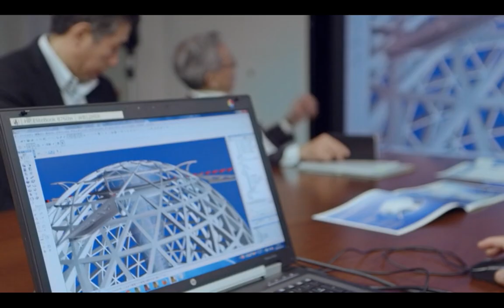🌊Ocean Spiral : une cité sous-marine dès 2030 ? 🌊 Documentaire "Rêver le futur - Océans" 2/6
Shimizu, une firme japonaise, travaille depuis plusieurs années maintenant sur une cité immergée sous la mer : Ocean Spiral. Celui-ci se présenterait sous la forme d’une gigantesque sphère atteignant les 500 mètres de diamètre. Rattachée au fond océanique par une rampe hélicoïdale et par des câbles, elle permettrait à des communautés humaines de vivre sous le grand bleu tout en accédant à ses généreuses ressources. Le bâtiment sous-marin, ancré à une profondeur située entre 1.500 m et 4.000 m, serait capable d’héberger 4 000 personnes. Ces dernières auraient accès à des chambres et des appartements, mais également à de nombreuses infrastructures différentes comme des bureaux, des hôtels ou même des laboratoires.